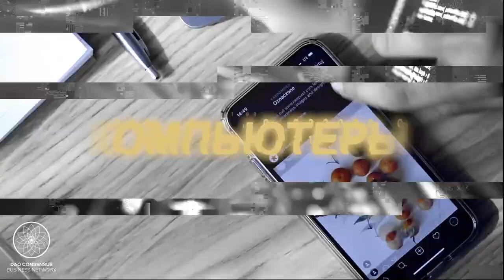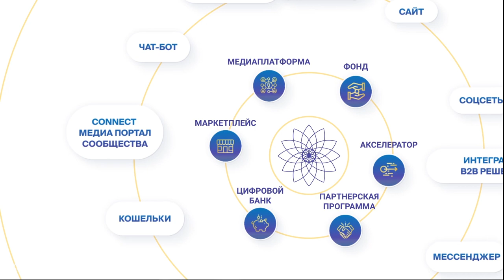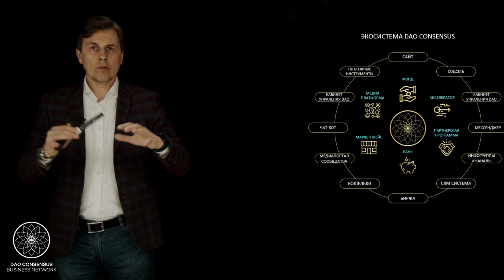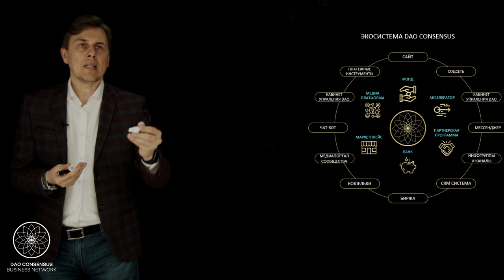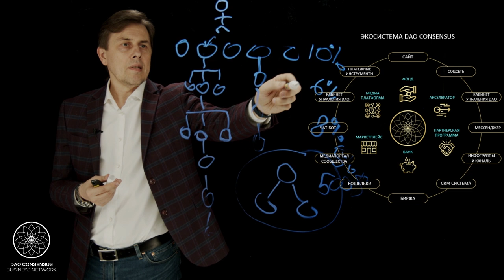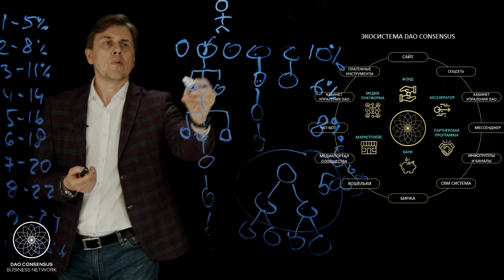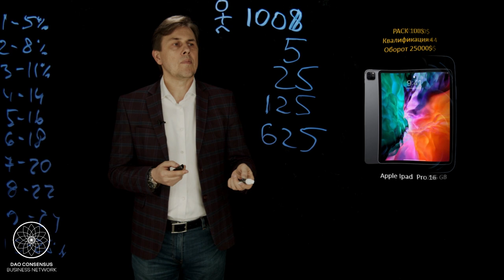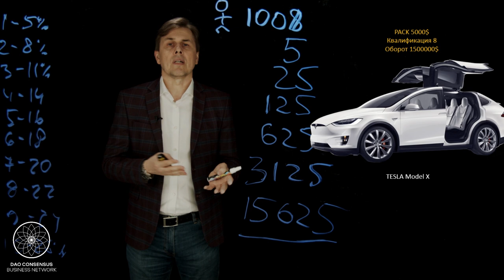Презентация DAO CONSENSUS . DAO PRESENTATION